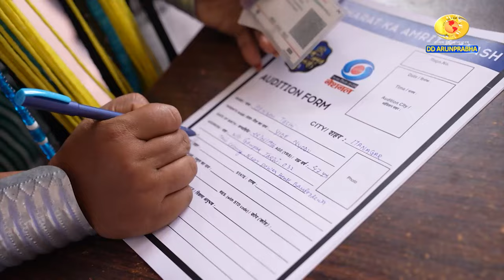Bharat Ka Amrit Kalash | Audition | Arunachal Pradesh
Watch || Bharat Ka Amrit Kalash | Audition Round | Arunachal Pradesh